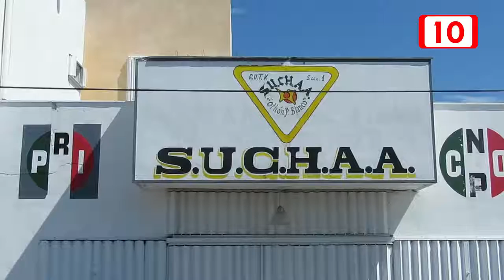Piden a Rafael Cetina , secretario de Suchaa renovar la secretaría en Q.Roo